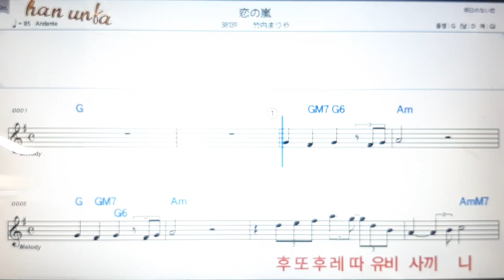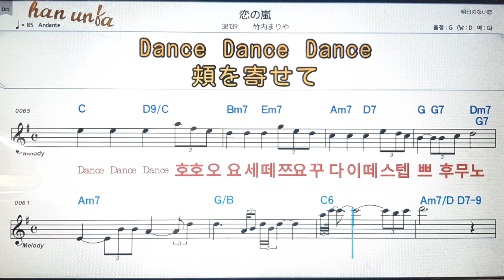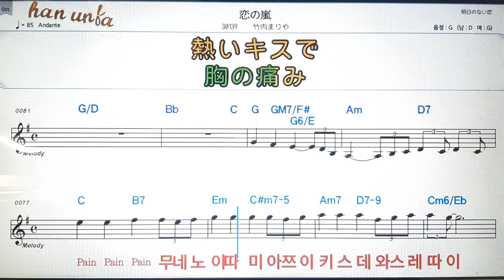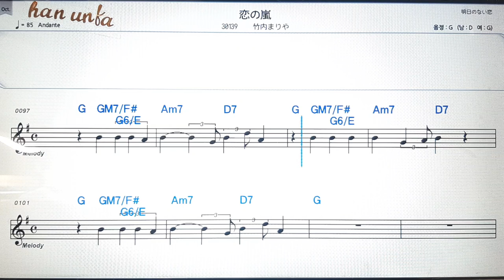코이노 아라시/타께우찌마리야💕日本の歌*Karaoke*Sheet Music*(한*일본어 동시 발음)韓国語 日本語の同時発音